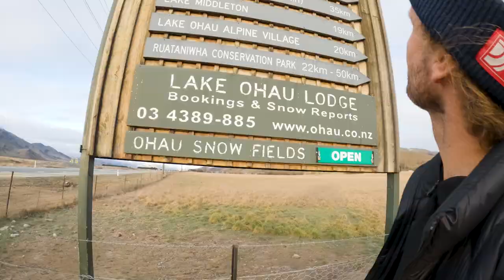Winter Missions NZ W22 Ep.1 | Will Jackways & Mitchy Davern Shred Ohau